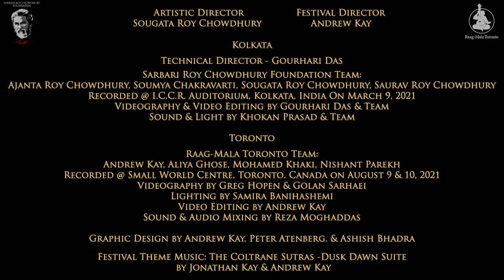Arindam Bhattacharyya (Vocal) • Sarbari Roy Chowdhury Festival 2021 • Day 1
Sarbari Roy Chowdhury Festival of Music 2021
Day 1 • Featuring a performance by:

Arindam Bhattacharyya (Vocal)
Hiranmay Mitra (Harmonium)
Ashoke Mukherhee (Tabla)

This concert originally aired on Viewcy on Saturday, September 25th @ 8pm for an exclusive group of ticket holders who purchased tickets to help support the artists, in order to share these wonderful concerts with the wider world we are releasing them for free here on youtube.

If you would like to support please and consider donating.

The 2021 edition of the Sarbari Roy Chowdhury Festival of Music premiered for the first time in its history both online and internationally in three time zones. The festival features an exciting lineup of highly praised artists from Kolkata, India and Toronto, Canada, hand-selected by Artistic Director Sougata Roy Chowdhury.

The Sarbari Roy Chowdhury Foundation has partnered with Raag-Mala Toronto to present the festival this year with the mission to provide a much-needed platform and support to mid-career and emerging artists who have been hit specifically hard during this 2 year-long global pandemic.

The Sarbari Roy Chowdhury Foundation was created in 2012 after the passing of renowned sculptor & artist Sarbari Roy Chowdhury in order to carry forth his idealism, passion and his artistic thoughts and to keep up the legacy through the younger generation.

The Sarbari Roy Chowdhury Festival was first presented in 2013 on the 80th Birth Anniversary of Sarbari Roy Chowdhury. The aim of the festival is to provide an encouraging platform for young talented artists to perform and showcase their creativity.

Message from the Director:
Since the beginning of the pandemic, artists have lost their natural habitat of live performances and been forced to try and share their music online. This has not only presented challenges for artists from a technical point of view, but also in the contest for exposure. Listeners have been bombarded with concerts from all over the world right at their fingertips. The top maestros have become even more accessible for everyone’s enjoyment, but sadly many younger musicians who have dedicated their lives to reach such a high level of expression in this art form are not finding the same platform to showcase their rich artistic expression. This is why this year’s festival is presenting a group of younger and talented artists from both India and Canada.  We hope to present these talented artists in a format that cultivates community engagement and support, which is why we are asking the audience to select a patron level as their ticket to access the festival, and to donate generously while viewing the concerts.

The Sarbari Roy Chowdhury Festival is presented by:
Raag-Mala Toronto &
The Sarbari Roy Chowdhury Foundation

Artistic Director - Sougata Roy Chowdhury
Festival Director - Andrew Kay

Kolkata
Technical Director - Gourhari Das
Sarbari Roy Chowdhury Foundation Team:
Sougata Roy Chowdhury, Saurav Roy Chowdhury, Labonee Mohanta
Recorded @ I.C.C.R. Auditorium, Kolkata, India On March 9, 2021
Videography & Video Editing by Gourhari Das & Team
Sound & Light by Khokan Prasad & Team

Toronto
Raag-Mala Toronto Team:
Andrew Kay, Aliya Ghose, Mohamed Khaki, Nishant Parekh
Recorded @ Small World Centre, Toronto, Canada on August 9 & 10, 2021
Videography by Greg Hopen & Golan Sarhaei
Lighting by Samira Banihashemi
Video Editing by Andrew Kay
Sound & Audio Mixing by Reza Moghaddas

Graphic Design by Andrew Kay, Peter Atenberg, & Ashish Bhadra
Festival Theme Music: The Coltrane Sutras - Dusk Dawn Suite by Jonathan Kay & Andrew Kay